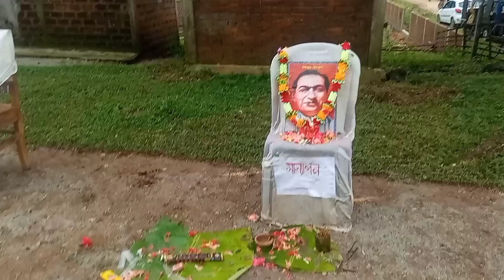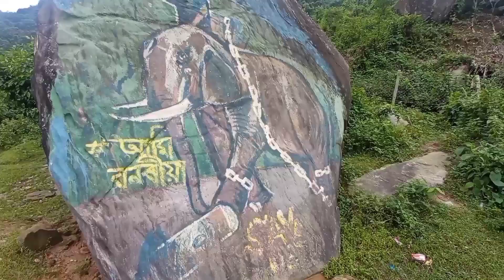বিষ্ণু প্ৰসাদ ৰাভা দিৱস উদযাপন || At Sankarghola || Arup Rv vlogs